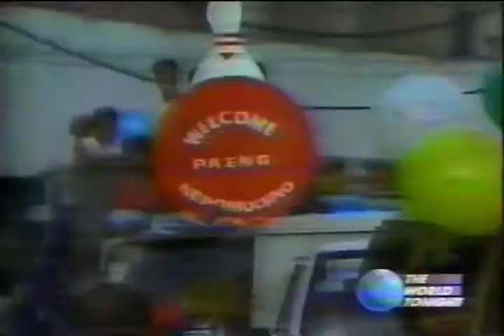1992 Bowling World Cup TV NEWS - 3 Time Champion(France)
Paeng Nepomuceno's TV news coverage after winning his third world cup in Le Mans, France in 1992.  This victory put him in the Guinness Book of World records for winning world titles in three different decades. In 1996, in Norhtern ireland, paeng again won the World Cup which was his fourth.